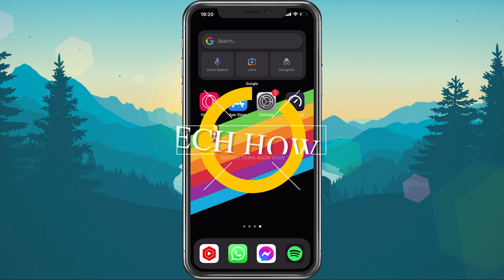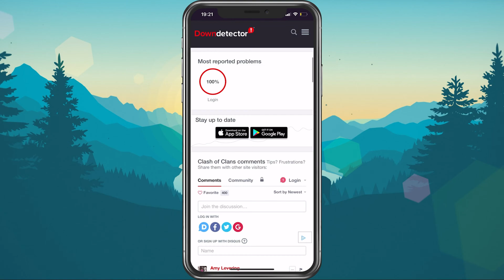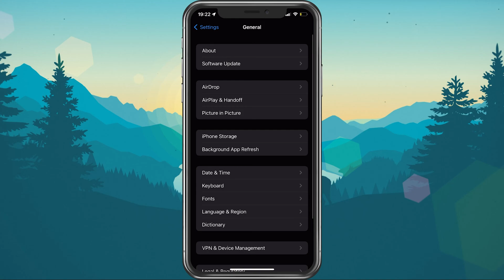Clash of Clans - Connection Lost Error Fix (Server Error)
A short tutorial on how to fix the “connection lost” error you are getting when trying to play Clash of Clans on your Android or iOS device.

Timestamps:
0:00 - Introduction
0:17 - Clear Clash of Clans Cache
0:49 - Disable VPN
1:00 - Clash of Clans Server Status
1:32 - Connection Test
1:55 - Date and Time Settings
2:10 - Software Update
2:25 - Update Clash of Clans